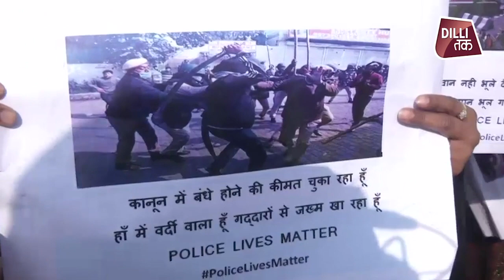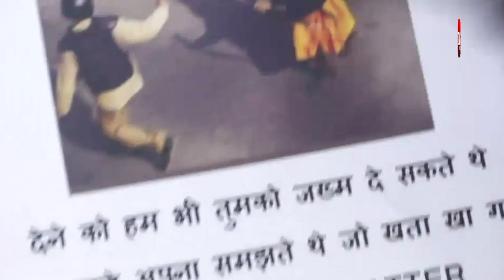DELHI POLICE : दिल्ली पुलिस के कर्मचारियों के परिवार वाले बेहद नाराज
दिल्ली पुलिस के कर्मचारियों के परिवार वाले बेहद नाराज